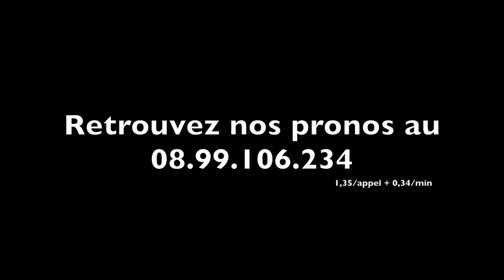ZAPPING JANVIER 2014 (2/2) - A2TURF.COM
Le mois de janvier a été chargé en tournage...et donc le zapping est en conséquence.
Deux parties vous attendent afin de ne pas vous écoeurer.
Continuez de nous suivre, continuez de "liker" nos vidéos et soyez sûr que l'on prend autant de plaisir à réaliser ces vidéos que vous à les regarder :-) ! ENJOY